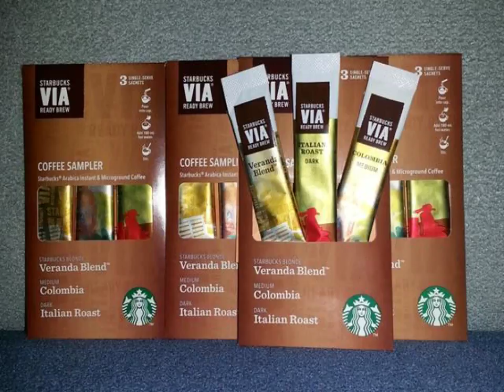Espresso coffee gifts